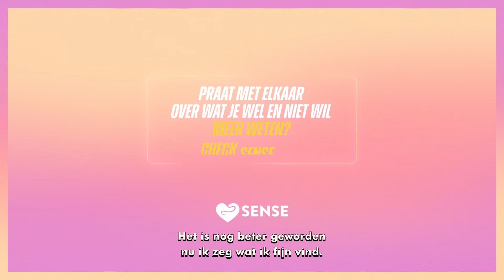ZIN? LEKKER? FIJN? – Ruig (FIJN)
Vertel jij je partner wat je fijn vond?

Elk moment is een juist moment om je wensen en grenzen uit te spreken.

Zin? Lekker? Fijn?
Praat met elkaar over wat je wel en niet wil. Meer weten? Check